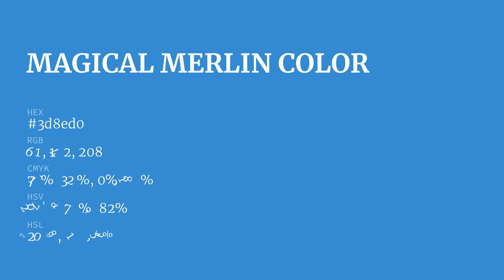Magical Merlin color 3d8ed0 hex color - Blue color - Warm color 3d8ed0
What color is Magical Merlin ? 3d8ed0 hex color - Blue color - Warm color 3d8ed0

Hex 3d8ed0 Color Code is also known as Magical Merlin color.

Hex 3d8ed0 Color code in RGB color code model is created after adding 23.92% red color, 55.69% green color and 81.57% blue color.
Hex 3d8ed0 Color code in CMYK color (process color) code model is generated after subtraction of 70% cyan, 31% magenta, 0% yellow and 18% black.